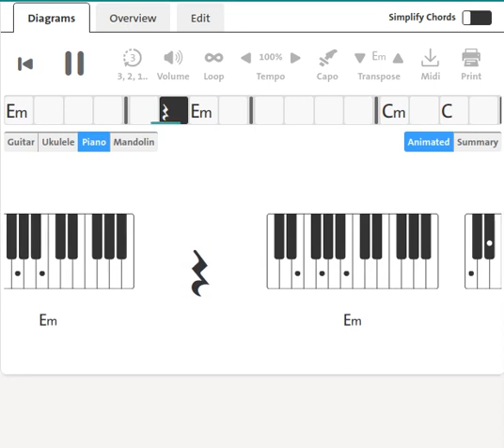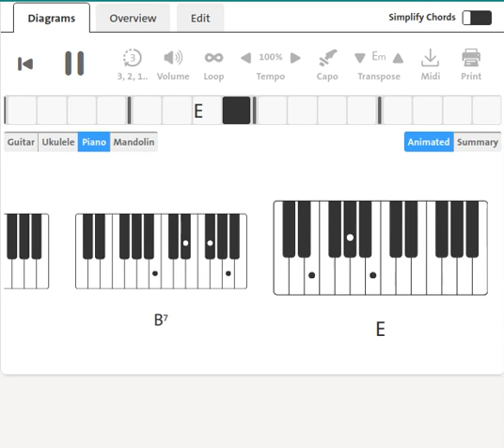Placido Domingo : Vesti la Giubba | 1967 | Piano Chord